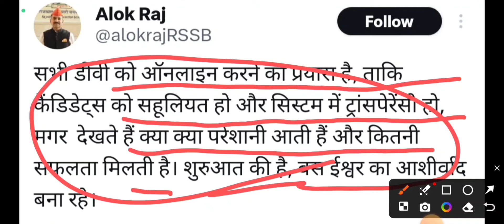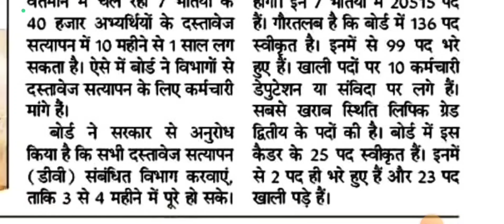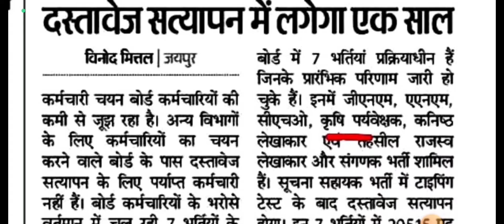कृषि पर्यवेक्षक व अन्य वैकेंसी 2024 Documents verification होगा Online